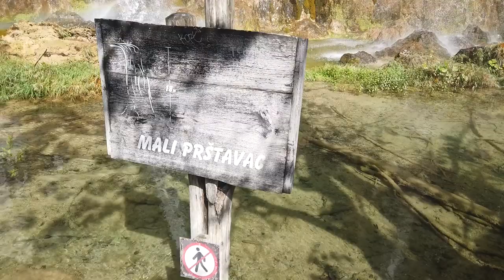Plitvicer Seen ☀️ Kroatien Urlaubsvlog - Eine Reise wert? |dressedlikepingu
Hallo, erster Halt Plitvicer Seen in Kroatien. Was wir dort alles erlebt haben seht ihr im neuen Vlog.

Noch fragen oder Meinungen? Dann ab damit in die Kommentare ...

*Das Video kann Werbung, Empfehlungen enthalten. Alle produkte wurden selbst bezahlt und unaufgefordert gezeigt ausser es wird erwähnt oder gekennzeichnet!

DANKE für eure Untersützung!

Bis Bald

eure Jasmin